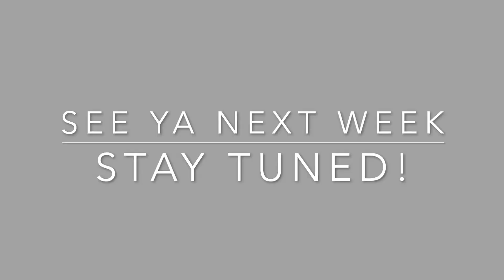DAY OF STOKE!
Surfed a stormy day that kind of flattened out but a couple of days later got some fun ones with my boy brad ! enjoy!!